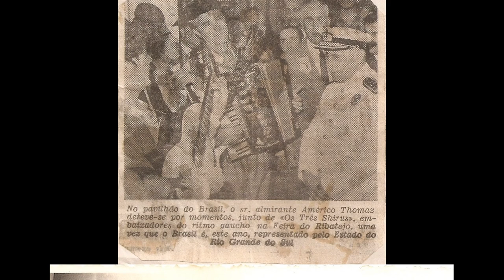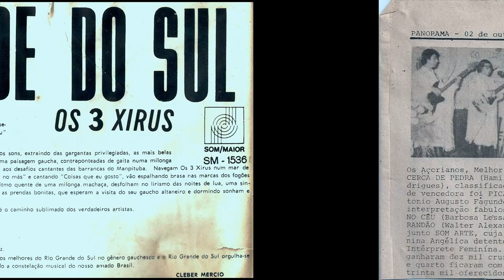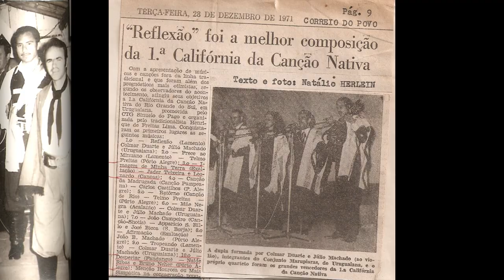Laços de Amor de Leonardo e Osvaldo Flores - Gravado em 1972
do LP "É Tempo de Rio Grande" de Os 3 Xirus
lançado pela Gravadora Continental em 1972